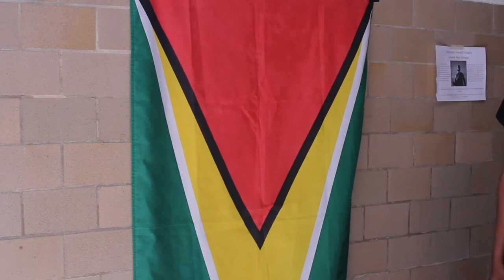Hit it or Miss it SO3 EO5 Hispanic Heritage Month